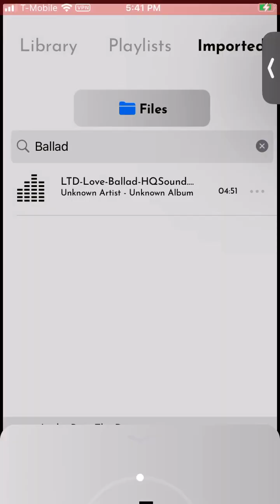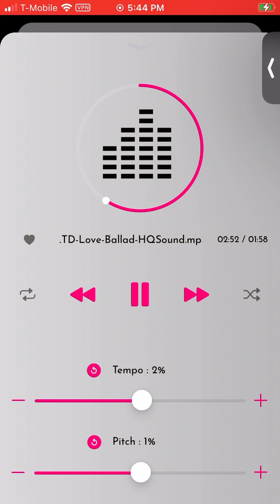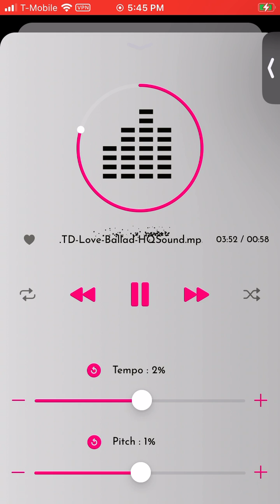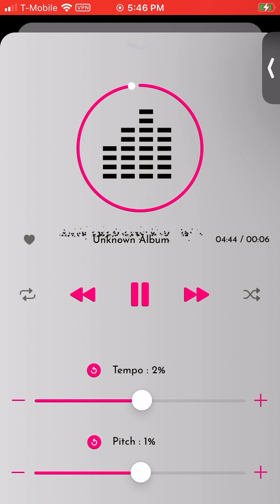LOVE BALLAD, L.T.D. FT JEFFERY OSBORNE